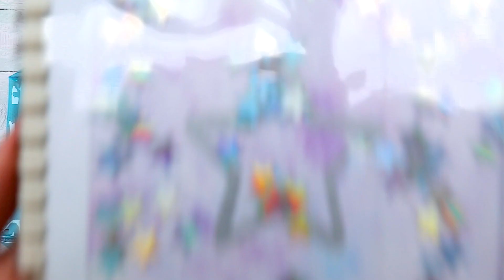Elmer's - Star Shaker Notebook!!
Star Shaker Notebook

You will need:
• Elmer’s Disappearing Purple Glue Stick
• Plain notebook
• Card (the same size as your notebook cover)
• Card border (the same size as your notebook cover)
• Plastic sheet (the same size as your notebook cover)
• Sequins

Method:
1. Draw or paint your preferred design onto a piece of card the same size as your notebook cover
2. Once finished, stick this design to the cover of your notebook
3. Add a line of Elmer’s Disappearing Purple Glue to the outside edge of the cover and stick the card border on top
4. Sprinkle some sequins into the middle of the design and then add another layer of Elmer’s Disappearing Purple Glue on top of the card border
5. Cover this with a sheet of plastic the same size as your notebook cover and wait for it to dry, watching the colour change from purple to clear!
6. Shake your newly decorated notebook and see all the sequins moving around

For the creation of these crafts, adult supervision required. Not for children under 3 years. Wash hands before and after using. Contains small parts that can be swallowed – suffocation hazard. Contains biocides which may cause allergic reaction.